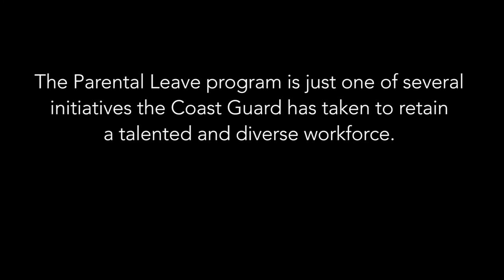Coast Guard member discusses new parental leave policy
ALAMEDA, CA, UNITED STATES
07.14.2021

Cmdr. Emily Reuter, a Coast Guard attorney, discusses her experience using the organization's new parental leave program in Alameda, California, July 14, 2021. The parental leave program is one of several initiatives the Coast Guard has taken to retain a diverse workforce. (Coast Guard video by Petty Officer 2nd Class Brandon Giles/Released)

Film Credits: Video by Petty Officer 2nd Class Brandon Giles

Retention
Coast Guard
California
Parental leave